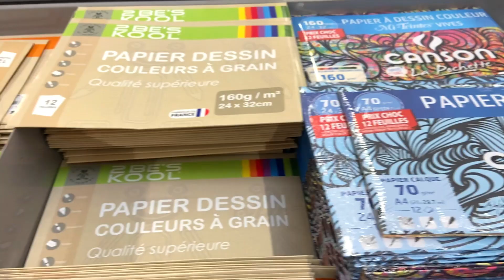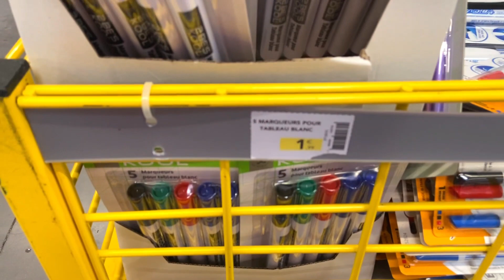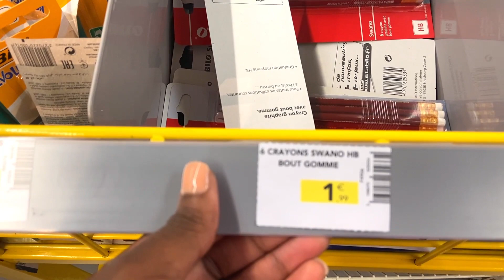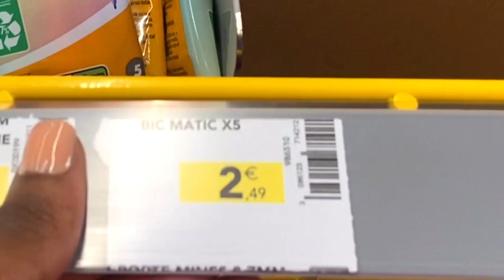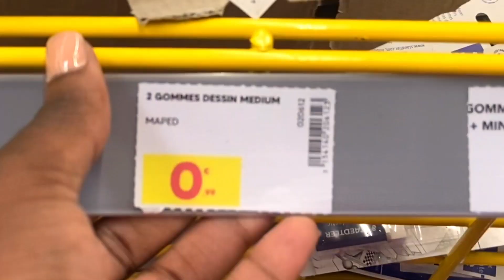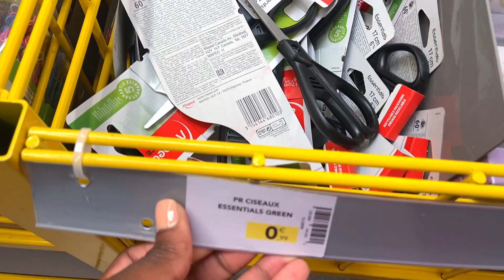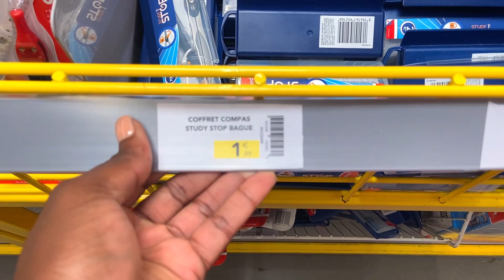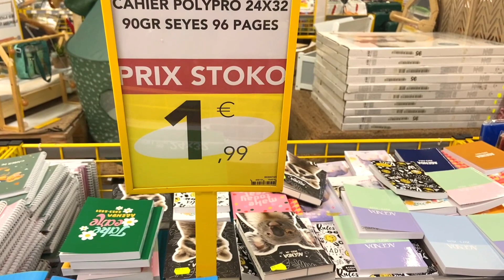STOKOMANI ARRIVAGE 💥 FOURNITURES SCOLAIRES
Allons faire un tour à stokomani un magasin de destokages ,fin de series ,vous trouverez pas mal de choses (alimentaires,meubles ,décoration ,vêtements …) pas cher pour tout budget 🎥
Arrivages stokomani fournitures scolaires /rentré 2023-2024

N’hésitez pas à vous abonné svp💕💕💕💕💕